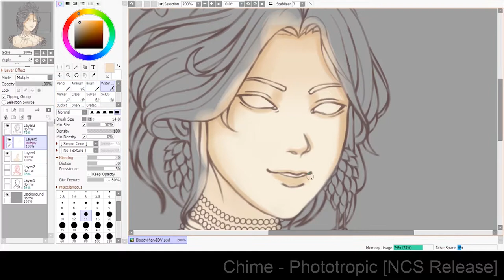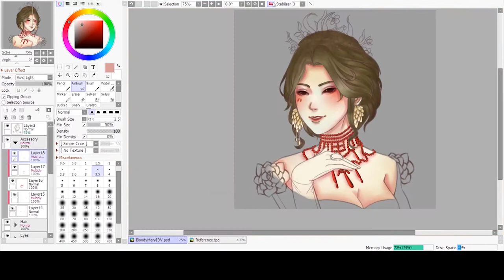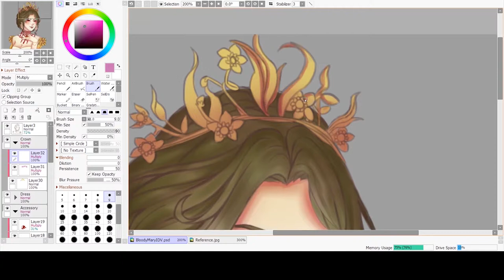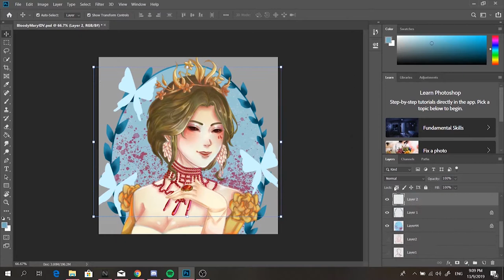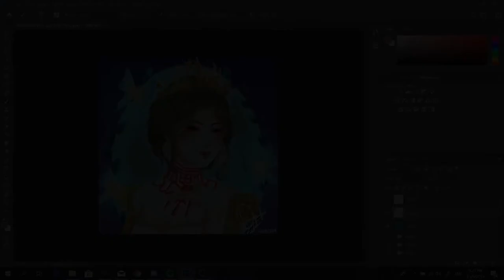Identity V Fanart Speedpaint - BloodBath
A Fanart of Lady Red in her Bloodbath dress (S tier skin), Hopefully you guys enjoy :)
Program Used: Paint Tool SAI, Photoshop CC 2019